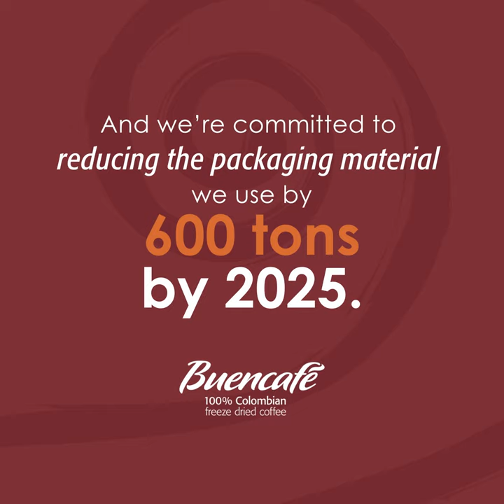Buencafé Liofilizado de Colombia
We provide the best 100% Colombian freeze-dried coffee.
We are dedicated to providing high-quality, 100% Colombian freeze-dried coffee, driven by an aim to deliver sustainable social impact in the communities we work with. Our coffee is perfect for wide-scale industrial services, and can also be tailored to complement your retail offering with our brand-specific private label service.